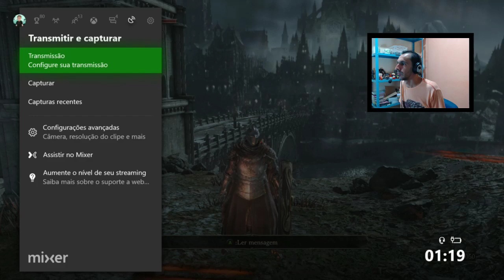Dark Souls 3: Jogando com Inscritos { XBOX ONE X }